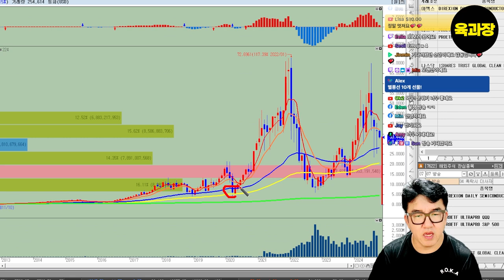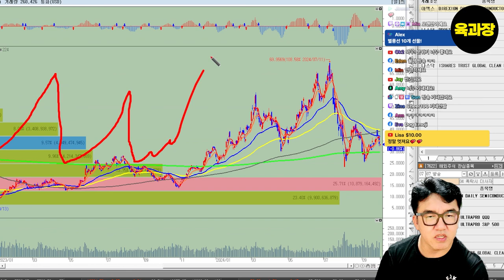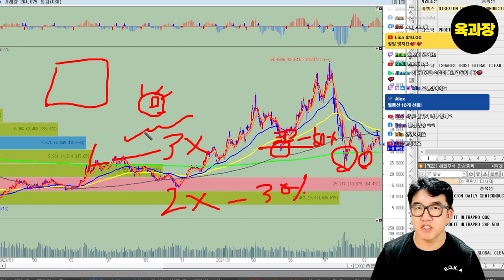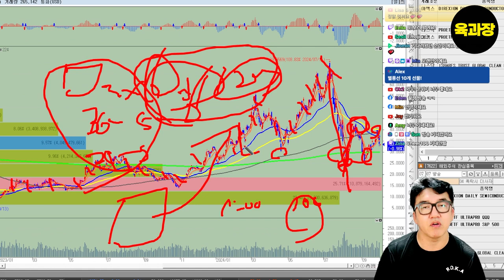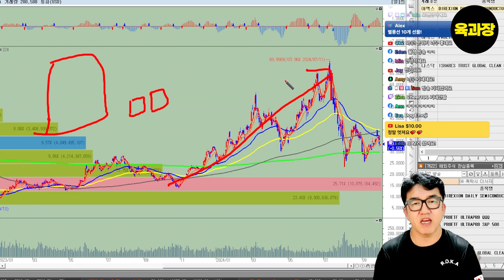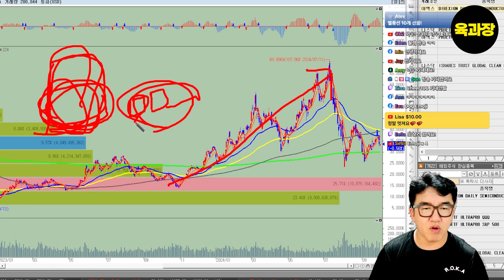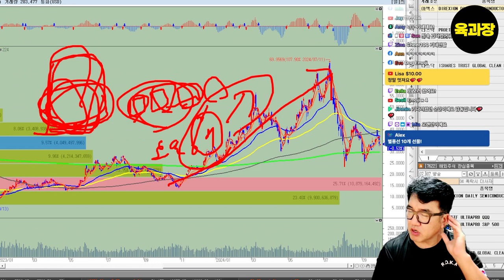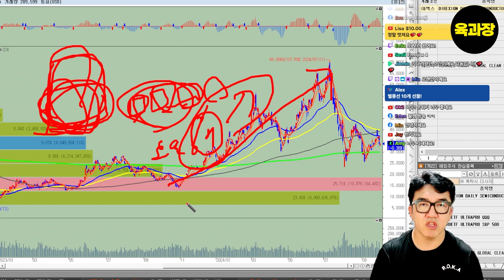미국 레버리지 투자 무조건 성공하는 법, 실패하는 이유